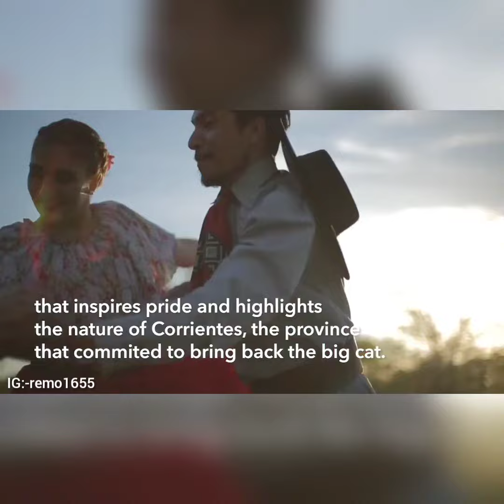| Jaguar Rewilding Effort's In Argentina |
Jaguar Rewilding Efforts in Argentina • After a 70-year absence, Jaguars once again roam free in the Iberá Wetlands of Argentina.

Congratulations to the government of Argentina, Argentina’s National Parks, the Province of Corrientes, Fundación Rewilding Argentina and Tompkins Conservation for their commitment to rewilding this iconic species, and the local communities of Iberá and all the people of Corrientes who have supported this unprecedented effort and who welcome the return of the Jaguar! I have been supporting Tompkins Conservation, including on their exciting Jaguar rewilding efforts, for many years.

With the release of the female jaguar Mariua and her two cubs born at the Jaguar Reintroduction Center, Karai and Pora, Argentina has taken an important step to restore this top predator to Gran Iberá Park, a 1.7-million-acre wilderness protected area, and to securing the future for the Jaguar in Argentina, where the species is Critically Endangered with fewer than 200 left.

The return of the Jaguar will also help restore full ecosystem health to Iberá, much as the return of the wolves did to Yellowstone in the United States. Argentina is embracing this important strategy of rewilding as a tool to combat the extinction crisis and move toward a healthier, wilder and more equitable planet.
All Credit's Goes To @leonardodicaprio